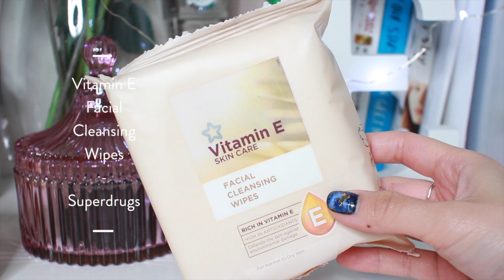三月最愛 March Favorites | Eli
HK Cocoon pitch night Finals! BUY YOUR TICKET NOW!!
香港天后威非路道18號萬國寶通中心3樓 - SEE YOU ON April 16th Thursday 6:30-8:30 PM :)

Products mentioned:
Lights, Camera, Lashes™ 4-in-1 Mascara
NARSissist Smokey Eye Kit*  Bali and Mekong
Daniel Sandler Sculpt and Slim-Effect Contour Face Powder
Burberry Kisses Hydrating Lip Color in No.57 Peach Delight*
Superdrug Vitamin E wipes - bought from ParknShop
Weleda Almond Soothing facial cream

What I am wearing on my lips

想購買美容產品又唔知邊到有得買？利用全港最具規模的美容產品搜尋器 , 無論你想尋找那個國家或種類的美容產品，只要輸入品牌名稱、產品類型、地區等關鍵字，­立即為你找出全港售賣該產品的店舖。大家亦可以下載 BeautyBible 手機程式 :)

All products were purchased by me except those marked with an * which was sent to me by PR.  I am not paid to mention any of the products in this video. All opinions are 100% honest and my own!